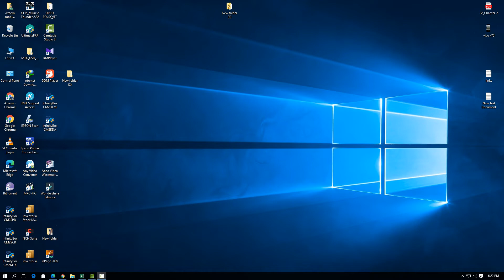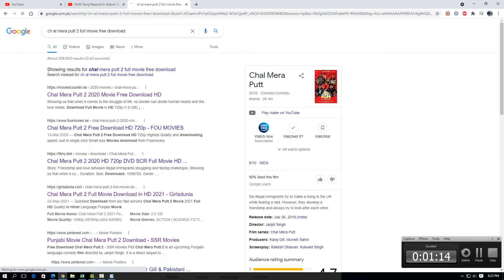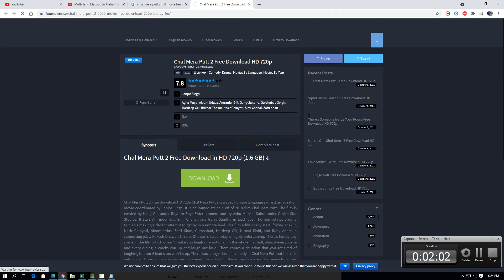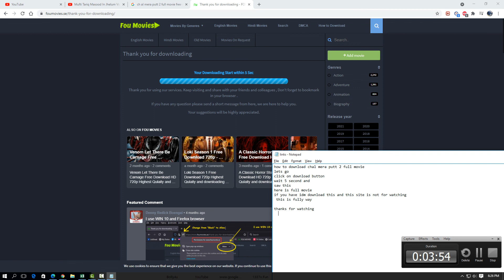How to Download Chal Mera Putt 2 | Punjabi Movie Chal Mera Putt 2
chal mera putt 2 how to download  chal mera putt 2 full movie hd me download krne ka tarika full detal k sath